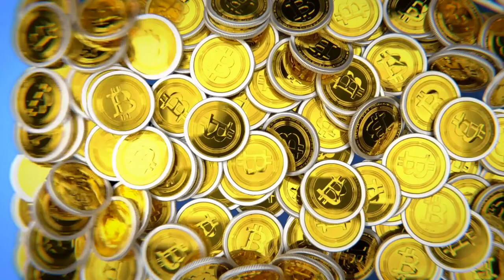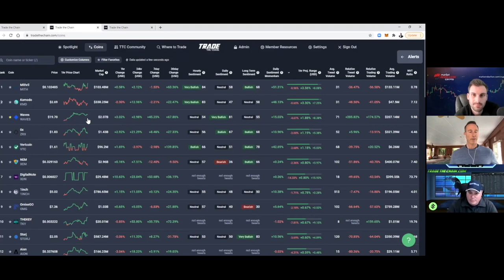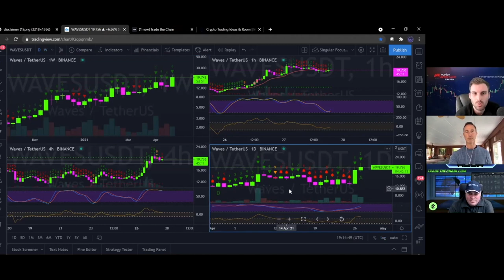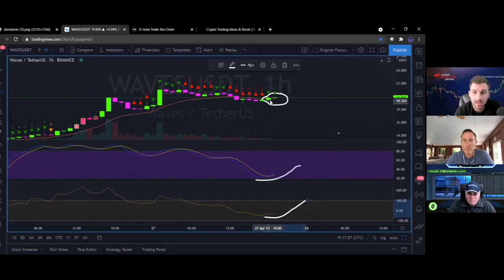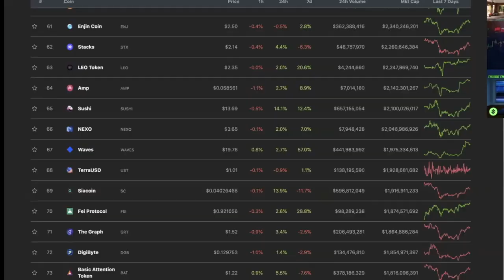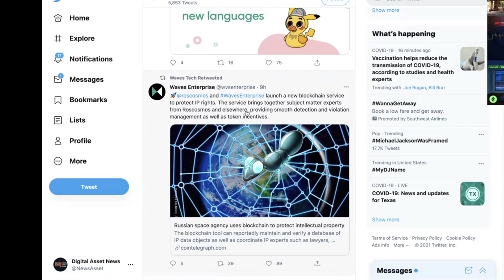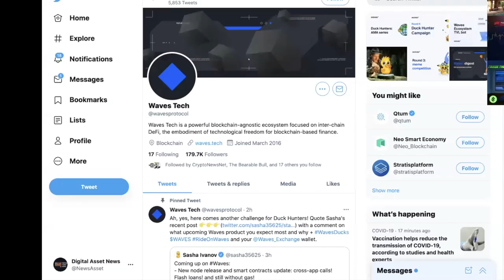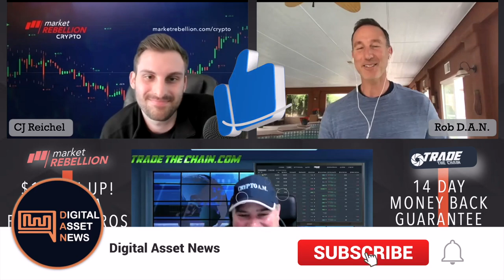WHY THIS CRYPTO WILL EXPLODE IN THE NEXT 6-12 HOURS.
Waves is a cryptocurrency that is our pick for a short term gainer. Based on sentiment, technical and fundamental analysis this project is a recipe for success in our book.

●▬▬▬▬▬▬CRYPTO ESSENTIALS▬▬▬▬▬▬▬●

●▬▬▬▬▬▬▬▬FOLLOW D.A.N.▬▬▬▬▬▬▬▬▬▬●

●▬▬▬▬▬▬▬▬EXIT STRATEGIES▬▬▬▬▬▬▬▬▬●